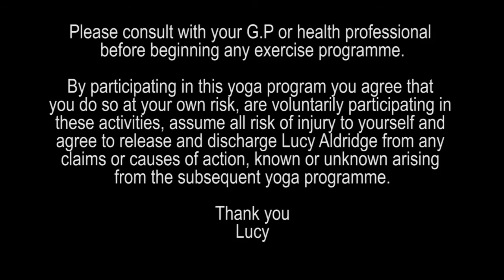Sea where I teach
There is no instruction with this film, it was way too windy.
I thought it would be nice just for you to see one of our "home" beaches. Standing poses are presented here with a modified sun-salutation.
If you would like me to draw you some stick figures to go along with the video, pop me a message and I will email them back to you.